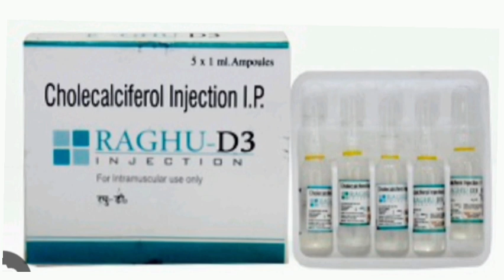Raghu D3 Injection